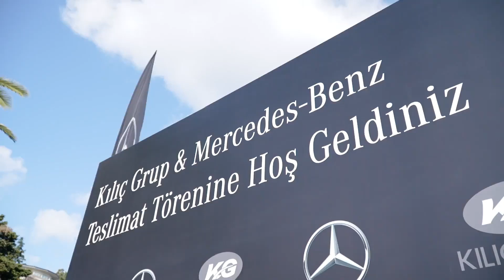Marka danışmanlığı yürüttüğümüz Kılıç Grup’un Mercedes ile birlikte düzenlediği etkinliği yönettik!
Marka danışmanlığı yürüttüğümüz Kılıç Grup’un Mercedes ile birlikte düzenlemiş olduğu etkinliğin yönetim sürecini üstlendik!

Kılıç Grup’un 150 adet Mercedes-Benz Türk Actros yatırımı ile ilgili İstanbul Baltalimanı Angel Blue Restaurant’ta düzenlenen teslimat törenine Mercedes-Benz Türk İcra Kurulu Başkanı Süer Sülün, Mercedes-Benz Türk Kamyon Pazarlama ve Satış Direktörü Alper Kurt, Koluman Motorlu Araçlar Yönetim Kurulu Başkanı Kaan Saltık, Koluman Motorlu Araçlar İcra Kurulu Üyesi Ali Saltık, Kılıç Grup Yönetim Kurulu Başkanı Ayhan Kılıç ve tüm Kılıç Grup ailesi, Yücel Grup Yönetim Kurulu Üyesi Kemal Saraç ve şirketlerden üst düzey yöneticiler katıldı.

Teslimat töreni ardından hazırlamış olduğumuz kurumsal hediyelerimiz de katılımcılara dağıtıldı.